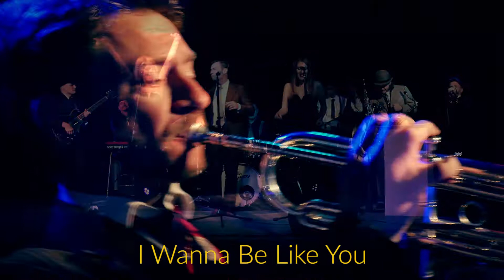Soultastics Live Showreel 2017 Untitled